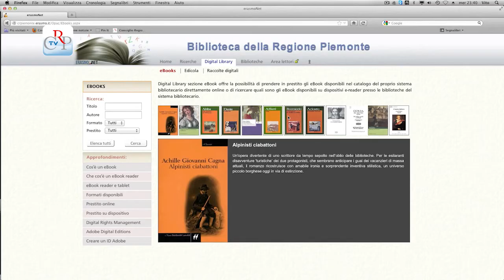Nuovi servizi in Biblioteca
Il catalogo online della Biblioteca della Regione Piemonte si è rinnovato, con una nuova grafica e maggiore facilità di accesso al prestito. Tra le nuove possibilità offerte ai lettori c'è la Digital library, l'edicola digitale che consente l'autoprestito online di molti @book, non di proprietà della Biblioteca ma ad accesso libero e scaricabili, poi i link ai maggiori siti di news regionali, nazionali e internazionali ed infine il servizio "Chiedi al bibliotecario" per poter richiedere assistenza e informazioni direttamente dal web.